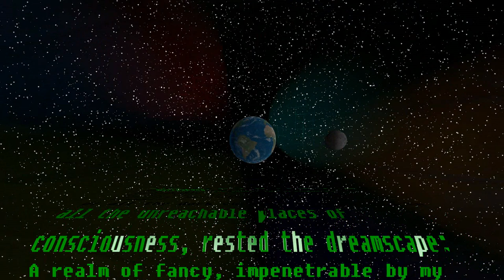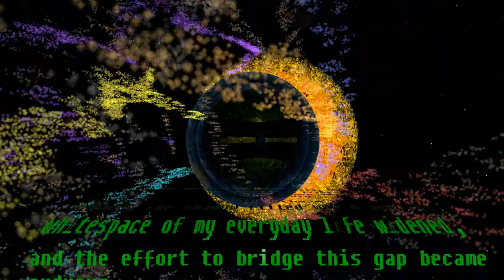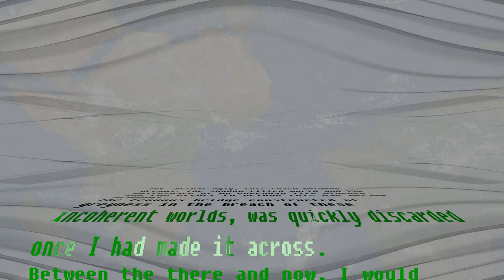Whitespace - Book Trailer for The Novel: Aeternae Aetatis by Cyer Law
Whitespace (Try 1080p for best results!)
Note: This is our first full length animation, be gentle.